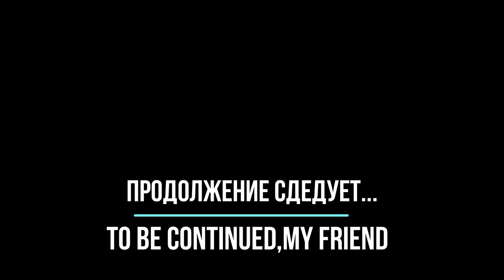Олень в лесу на солонце. Дикий олень пробует недавно изготовленный солонец.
Привет друзья! Вы на канале Дикий Мир. В сегодняшнем видео вы увидите как олень пришел на солонец. Наблюдать за тем как дикий олень нашел солонец, особенно когда олень нашел новый солонец очень интересно, надеемся вам это тоже понравится. Также в этом видео вы увидите какая установка солонцов на оленя у нас получилась и какое место для солонца в этот раз мы использовали. Можно сказать благодаря этому видео вы узнаете как выбрать место для солонца, а самое главное как приманить оленя на солонец. Солонец для копытных это всегда очень вкусно, так как в лесу мало что есть из соленой пищи и когда новый солонец для оленя оказывается перед животным очень тяжело устоять. Не так часто можно увидеть как дикий олень пробует недавно изготовленный солонец, поэтому мы будем рады если вам этот ролик понравится и вы поддержите нас в комментариях. В общем если вы давно хотел узнать в какое время олень на солонце и искали олень на солонце видео, в какое время олени посещают солонец, охота на солонцах на оленя и засидка на оленя на солонце, то вы попали по адресу.